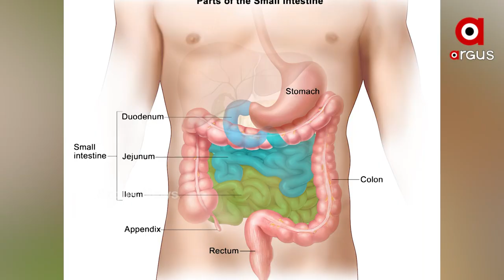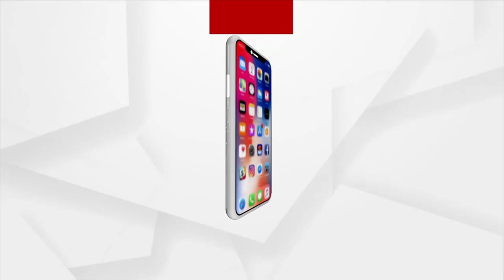ପଖାଳ ବଢ଼ାଏ ଶରୀରର ରୋଗ ପ୍ରତିଷେଧକ ଶକ୍ତି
ପଖାଳ ବଢ଼ାଏ ଶରୀରର ରୋଗ ପ୍ରତିଷେଧକ ଶକ୍ତି. ଶରୀର ପାଇଁ ଉପଯୋଗୀ ତୋରାଣିରେ ଥିବା ଅଣୁଜୀବ ବିଭିନ୍ନ ଭୂତାଣୁ ସଂକ୍ରମଣରୁ ମଧ୍ୟ ଦେଇଥାଏ ସୁରକ୍ଷା , ଭୁବନେଶ୍ବର ଏମ୍ସର ଗବେଷଣାରୁ ମିଳିଲା ତଥ୍ୟ I